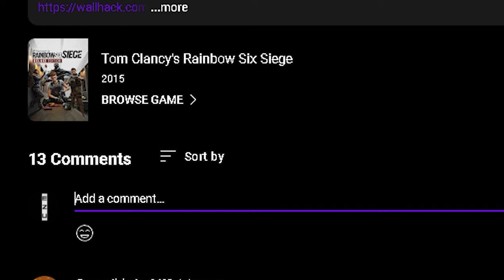GOD LIKE AIM In Siege This Is What It Looks Like - Rainbow Six Siege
settings:

Graphics:
1080p
3:2
FoV:84-90
Everything Low or Off
Shadow Mid

Sens:
1600DPI
Multiplier:0.002
Hipfire:29

ADS
1.0x 40
2.5x 65
Gear:
Mouse:Pulsar X2H eS
Mousepad:Wallhack SY-001
Keyboard:Akko 3061
Monitor:Predator XB253QGW
Headset:Logitech G Pro X Wireless